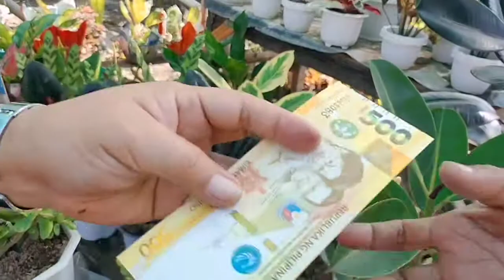Lemery Batangas Plant Shop Ate Neah.❤️☺️